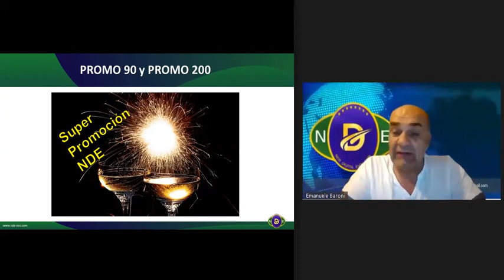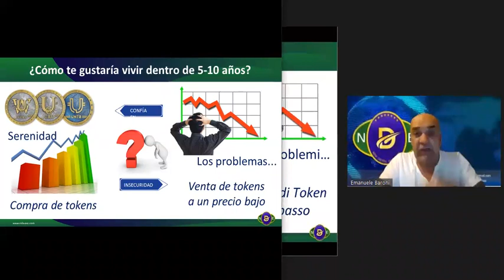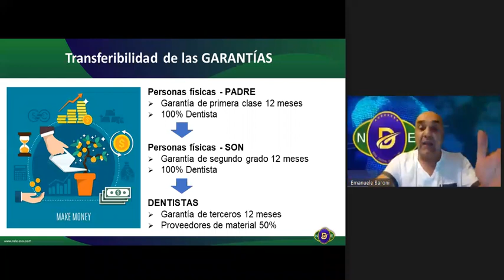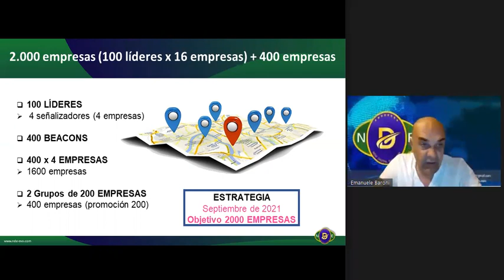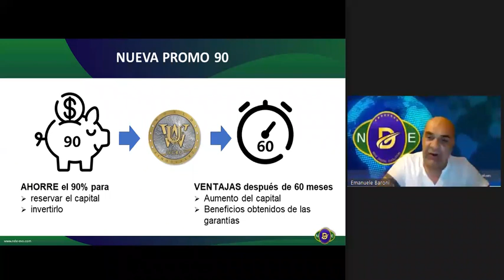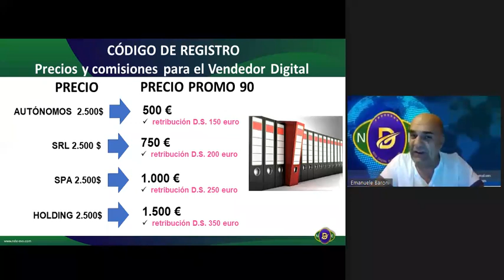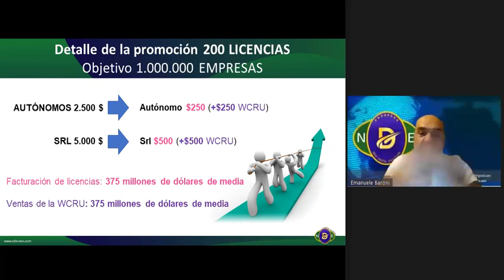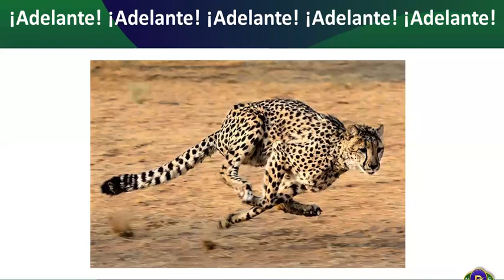ES Nueva evolución digital - Garantía digital (09.09.2021)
00:00 Promoción NDE, orador Emanuele Baroni
04:00 Conducir un coche sin garantía digital
05:30 Conducir un coche con garantía digital
08:40 ¿Cómo le gustaría vivir en 5-10 años?
11:20 Posibilidad de transferencia de garantías
16:05 Garantía NDE = medio de uso y aceptación de tokens CRU-WCRU-UNTB
20:35 Estratégia de NDE
24:50 Previsión de crecimiento 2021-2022
27:40 Promo 90
36:20 Promo 200
44:20 Herramientas para red

❗ La compañía no da su consentimiento para descargar videos de este canal de YouTube y publicarlos en recursos de terceros.
De lo contrario, usted será responsable de la infracción de derechos de autor.